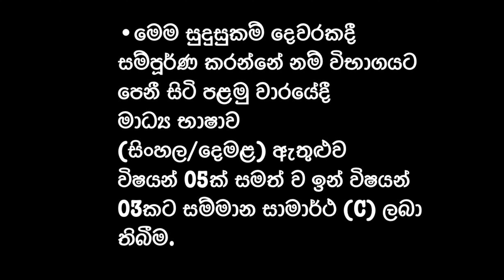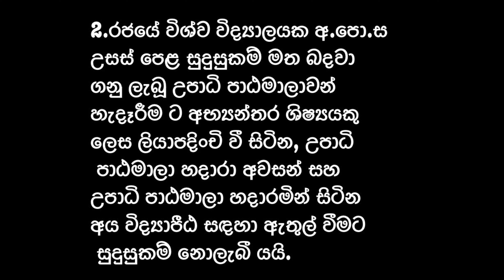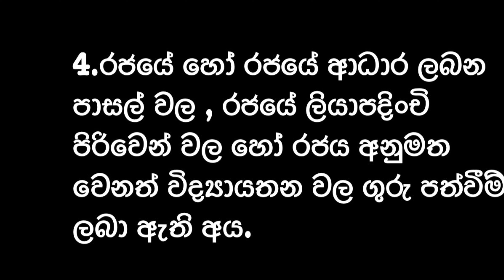|National College Of Education|Vidyapeeta|ඔයත් ගුරුවරයෙක් වෙන්න කැමති කෙනෙක්ද?|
පවතින විද්‍යාපීට 19 සදහා ශික්ෂාලාභීන් ඇතුළත් කර ගැනීමට අවශ්‍ය මූලික සුදුසුකම් කිහිපයක් පවතින අතර විද්‍යාපීට සදහා ඇතුළත් වීමට නොහැකි එනම් නුසුදුස්සන් ලෙස ඇතුළත් කරන පුද්ගලයින් ද සිටිනවා.

•Instagram : I'm on Instagram as lowa_nisala.